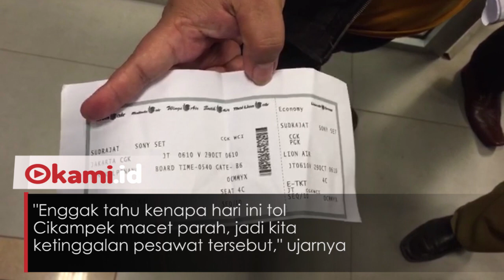Kisah Sony, Lolos dari Pesawat Lion Air yang Jatuh di Karawang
Seorang PNS Kanwil Ditjen Perbendaharaan Bangka Belitung, Sony Setiawan
Sony Setiawan selamat dari peristiwa kecelakaan pesawat lion air